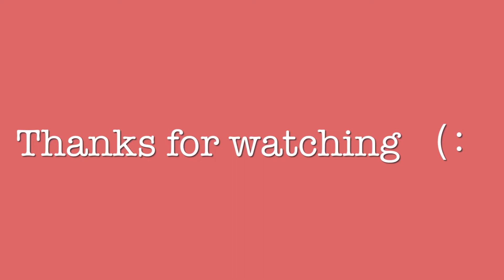UWC RCN #1 Travelling to UWC vlog (covid edition🦠) Stockholm - Førde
Follow me along on my trip to Norway and Førde! The start of my UWC adventure!